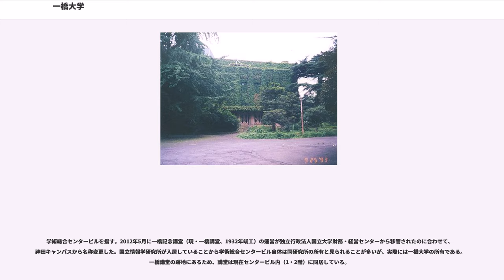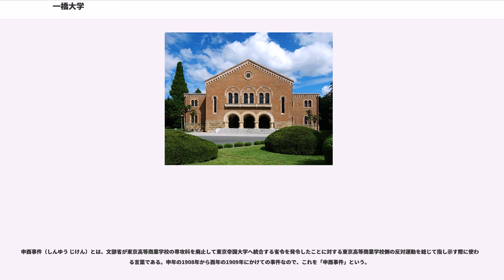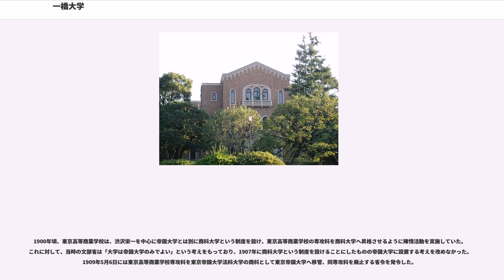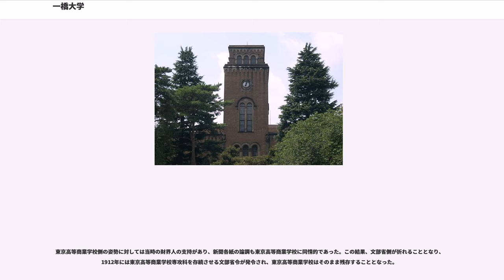一橋大学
一橋大学は森有礼が1875年（明治8年）に開いた商法講習所を源流とする日本で最も古い社会科学系の大学である。第二次世界大戦前には商学専門の官立大学（旧制東京商科大学）として開設されていた。森有礼は、幕末期にロンドン大学に学び、のち初代米国代理公使としてワシントンに滞在した。英米両国では実業家が官僚や政治家に劣らず活動していること、国家独立の基礎は経済の富強にあって、そのためには経済人の育成が急務だと痛感したこと、それらが学校設立の端緒となっている。

沿革から、産業界の指導者を育成するという建学理念を持つ。19世紀イギリスの論客トーマス・カーライルの著作『過去と現在』("Past and present") から採られた言葉「キャプテンズ・オブ・インダストリー (Captains of Industry)」という言葉は一橋大学における事実上の校是となっている。

以下、特記していない専攻は博士課程（修士課程、博士後期課程）である。

一橋大学附属図書館は文部科学省から人文・社会科学系外国雑誌センター館の指定を受けている。またEUからEU資料センターに指定されている。

一橋大学附属図書館の蔵書数は約175万冊。なお一橋大学では附属図書館以外にも国際企業戦略研究科図書室、経済研究所資料室、経済研究所属日本経済統計情報センター、社会科学古典資料センター、イノベーション研究センター資料室等にも図書等が所蔵されており、全学の蔵書数は約245万冊である。

一橋大学が社会科学の総合大学であるという特色から、全蔵書の5割は社会科学系である。また原則として同じ本を複数所蔵していない。したがって蔵書数という量的な面にとどまらず、質的な内容の充実度においても優位性が認められる。

一橋大学ではもともと単科大学であったことから、伝統的に中央図書館制が取られており、大学で購入された図書は基本的に中央図書館である一橋大学附属図書館に集中配置される。そのため一つの図書館である一橋大学附属図書館に蔵書約175万冊が集中的に所蔵されている。またその175万冊の図書のうち、100万冊が開架となっており、開架図書数は、他の国立大学図書館に比べ極めて多い。このように図書へのアクセス性が高いため、貸出数が多くなっている。

中国人民大学、東京医科歯科大学、東京外国語大学、東京工業大学、東京学芸大学、東京農工大学、電気通信大学、慶應義塾大学、早稲田大学、国際基督教大学、津田塾大学との間で、図書館の相互利用協定が締結されている。また上智大学との間で、相互貸出協定が締結されている。

一橋大学附属図書館に隣接する社会科学古典資料センターには、カール・メンガーの蔵書を集めたメンガー文庫やオットー・フォン・ギールケの蔵書を集めたギールケ文庫など各種文庫がある他、トマス・ホッブズの『リヴァイアサン』の初版（1651年）や、『百科全書』の初版（1751年）、トマス・ロバート・マルサスのサイン入り『人口論』初版（1798年）や、ジャン＝バティスト・セイの書き込みがある、マルサスの『経済学の諸定義』（1827年）といった貴重書も所蔵している。図書以外にも、ヴィクトル・ユーゴーやオノレ・ド・バルザックらの書簡、一橋大学ゆかりの経済学者である福田徳三やヨーゼフ・シュンペーターの手稿、古文書、紙幣、コイン等が所蔵されている。これらのコレクションの保存は、社会科学古典資料センターの修復工房の専門家が行っている。

一橋大学附属図書館は1998年、2002年、2003年には朝日新聞社による"大学図書館ランキング”で総合順位1位となっている。

21世紀COEプログラムとして、4件のプロジェクトが採択されている。

グローバルCOEプログラムとして、2件のプロジェクトが採択されている。

文部科学省の大学国際戦略本部強化事業に採択されている。

EUインスティテュート・イン・ジャパンにて、日本の研究教育拠点校として指定されている。

この他、以下のような競争的資金の獲得がなされている。

関係者は「伝統的に国際色ある教育が特色」と考えており、文部科学省よる大学国際戦略本部強化事業への採択やEUインスティテュート・イン・ジャパンによる日本の研究教育拠点校の指定などがなされている。

留学制度としては、世界各国の40以上の大学や期間との間で協定の締結がなされ、グローバルリーダー育成海外留学制度や一橋大学...